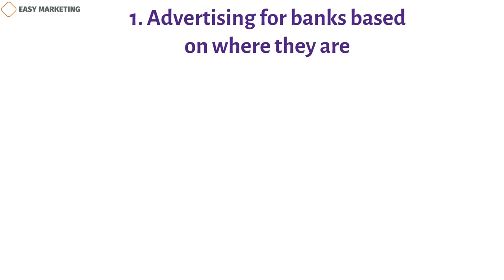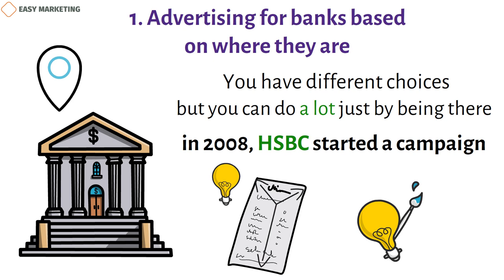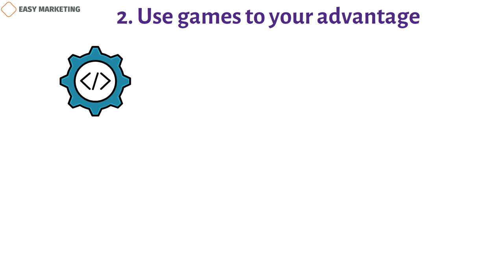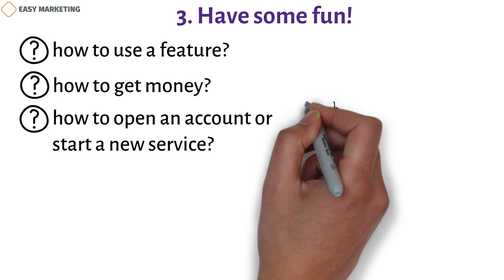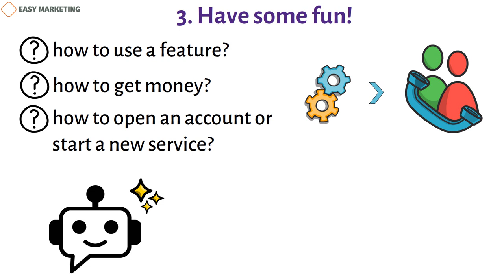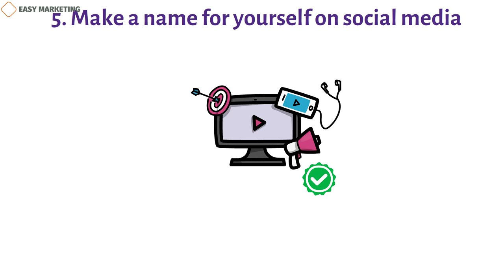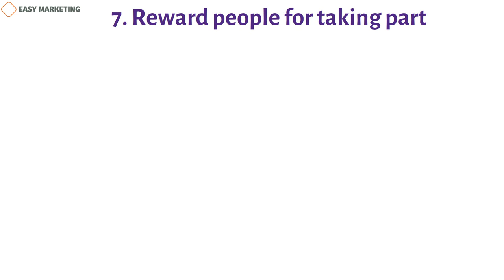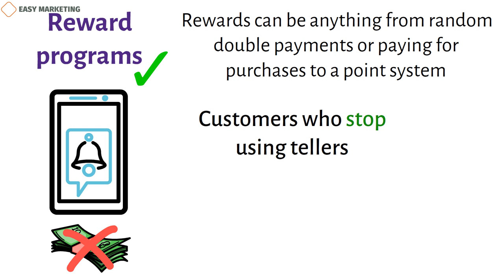Banking Marketing: Creative Banking marketing strategies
Banking marketing strategies have evolved significantly in recent years, leveraging innovative technologies and personalized approaches to engage customers and build lasting relationships.Even though most bank marketing strategies have stayed the same, traditional bank advertising is boring for both banks and the people who see it. By thinking outside the box and putting creative marketing ideas for banks into action, you will be able to come up with creative campaigns that will help your bank, get people interested in it, and probably help the real marketing campaigns succeed as well.
Most people think of banking as something they have to do but would rather not do if they could. Using creative marketing ideas for banks like gamification, automation, chatbots, and prizes to encourage people to use your services could change that.
Here are 7 unique ways to market your bank:
Gamification of Location-Based Advertising
Have fun with customer service!
Showcase Stories of Success
Partnerships with Social Media Personalities
Reward people for taking part.
1. Advertising for banks based on where they are
No matter how big or small your bank is, the site of your bank is an important part of your marketing and advertising. You have different choices based on your budget, your tech skills, and your audience, but you can do a lot just by being there.
For example, in 2008, HSBC started a campaign in Australia to get more people to know about their personal banking services. Most people in the area had never heard of HSBC, either as a name or as a bank. HSBC came up with a clever way to advertise by putting directions for folding origami on receipts. People talked about the result, which got people interested in the bank.
You can also use other creative bank marketing ideas to get people interested and involved on the spot. For example, you could offer knowledge and consultations on-site. In the UK, banks like Virgin Money are making lounges where anyone can come and relax to attract people and get them involved. Taking simple steps to move away from tellers and toward digital self-service through smarter ATMs and computers is also important. This will allow you to lower the cost of a real presence, shrink the size of bank branches, and offer more locations and more value. Banks like JP Morgan Chase and Bank of America are already taking these steps. Because customers don't have to wait for a teller, they use their banks more.
2. Use games to your advantage
Customers today expect and even demand apps and digital experiences, which is a great chance for creative bank marketing ideas. Gamification is an easy and creative way to get people interested. It uses the rules and logic of games to get people interested and motivated.
Most banks are using games to get people to do things they want to do, like save money and stick to a budget. There are lots of cases of gamification in financial services. Wells Fargo's banking app encourages people to save money by making choices like making lunch at home. When a person takes part in a challenge, they save money, which is then put straight into their savings account.
PNC's Virtual Wallet is based on a similar idea. It uses pop-ups to encourage people to put money into goal-oriented accounts like savings. Emirates NBD used a different type of gaming to try to get more people to put money in their accounts. The company made a Fitness Account that works with fitness trackers like Fitbit and gives customers prizes for taking a certain number of steps every day. At 12,000 steps per day, users can get up to 2% interest per year on their savings accounts. This is a big reason to put more money in.
3. How can banks improve their customer service? Have some fun!
Most questions to customer service are easy, like how to use a feature, how to get money, or how to open an account or start a new service. Adding more interesting options to your customer service can help you get people's attention and get them talking. For example, AI robots can help and answer simple customer questions in the same way that customer service can, but they can also add an extra layer of interest. In the same way, adding fun digital learning portals for users to learn about the platform, their finances, and other forms of financial education gives customer service and your bank's marketing efforts a new and interesting layer.

Copywriter: Kamran Tagiyev
Voiceover author: Jeremy G.
Animation author: Asad Asadzadeh
Sound editor: Mahluga Taghiyeva
Project manager: Kamran Tagiyev